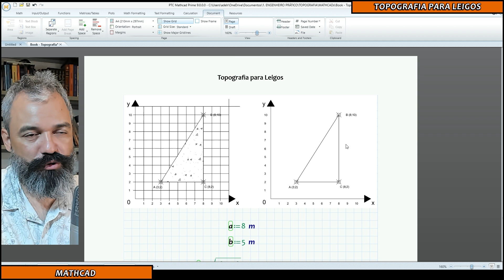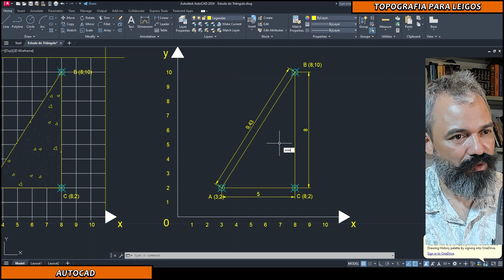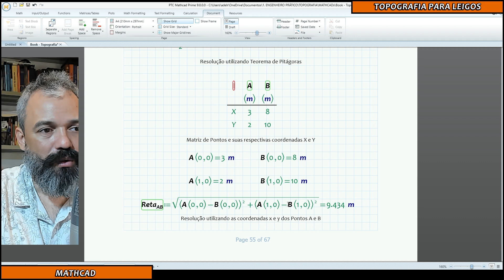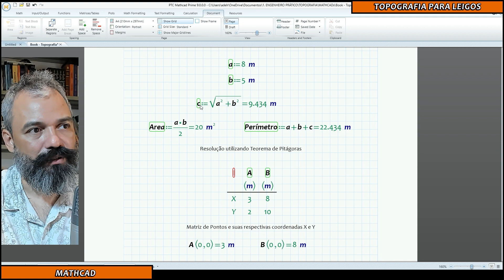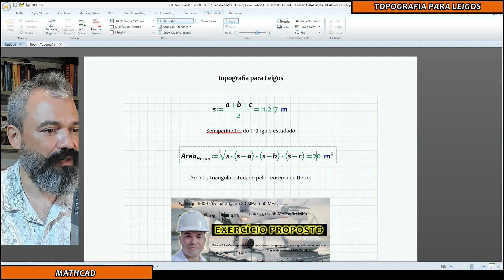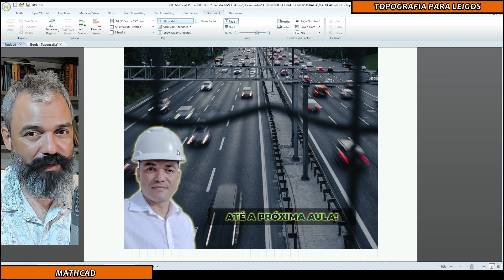Aula 010 - Teorema de Heron - Exercícios de Área